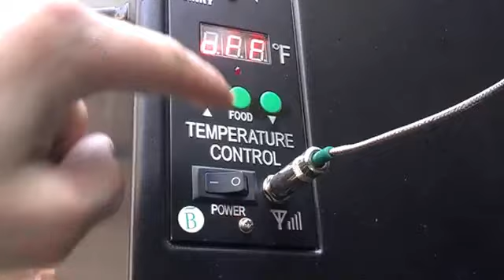mrpelletheads Chicken Breast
Follow mrpellethead on his journey to amazing chicken breast